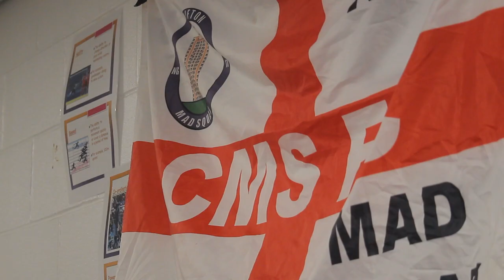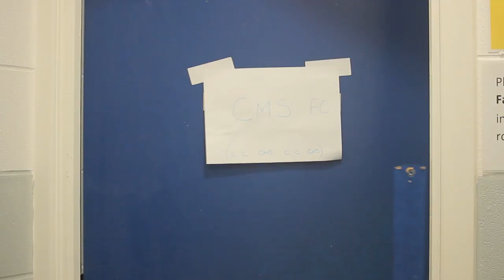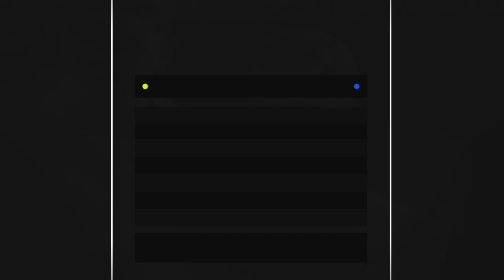EXTENDED HIGHLIGHTS: SEMI FINAL VS POETS YOUNG BOYS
Extended Highlights from the weekends semi final cup action vs Poets Young Boys!

If you enjoyed this combined highlights video please leave a like it would be massively appreciated! if you wish to be alerted when a video goes live please do subscribe and turn on notifications.

Feedback appreciated as always!

Artist: Hartzmann
Song: Good Feelings
credit: Music from Uppbeat (free for Creators!):